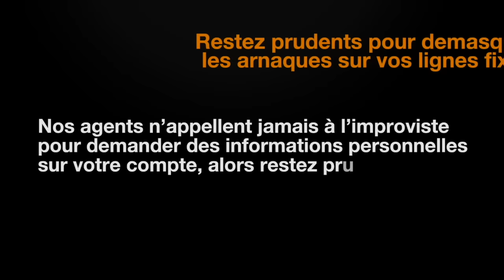Les maitres du jeu avec Seny Dieng - Pr : Mame Fatou Ndoye - 10 Juin 2022